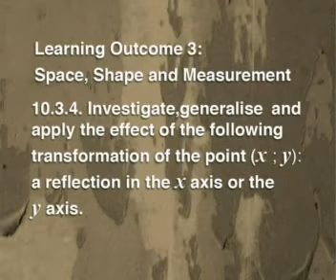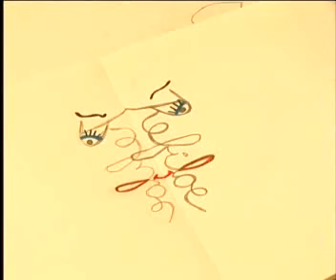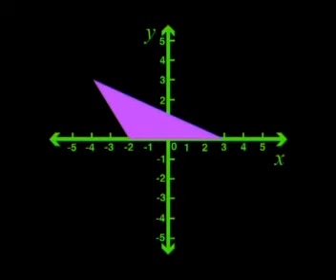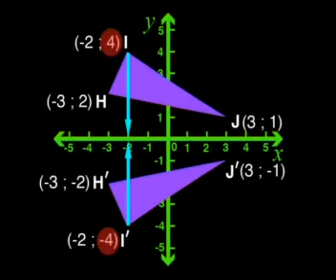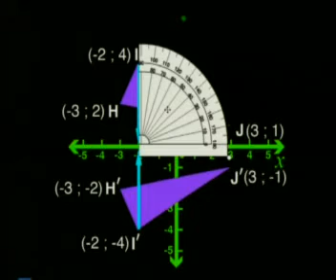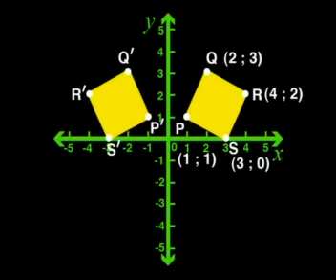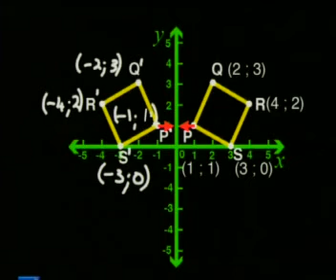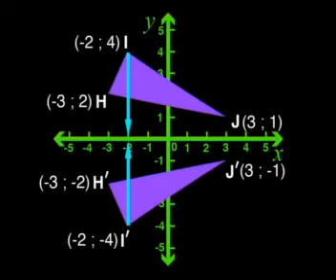Mathematics - Co-ordinate and Transformation Geometry I: Reflections in the x and y Axes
This is the 7th lesson in the series, "Co-ordinate and Transformation Geometry I." This lesson demonstrates how to reflect a shape, line or point about the x axis and about the y axis and how to identify the line of symmetry used to reflect a shape.